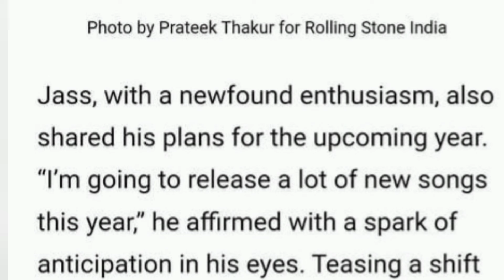jass manak upcoming many more songs in this year 2023 | jass manak upcoming song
जानकारी

jass manak update